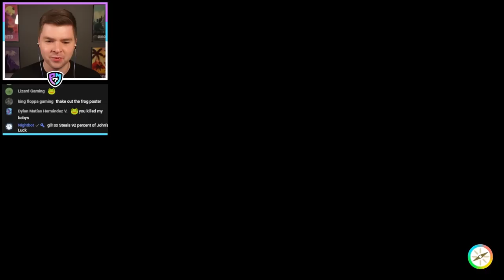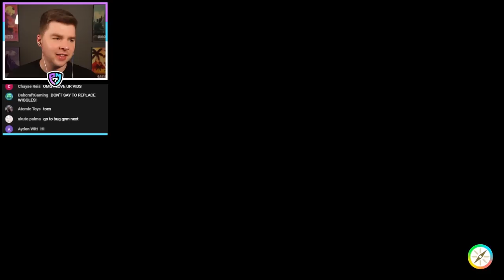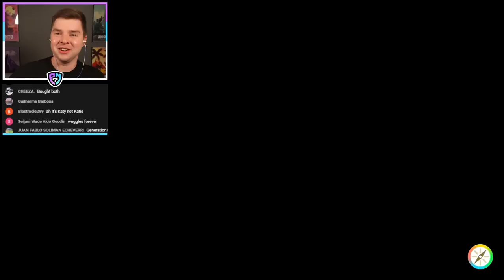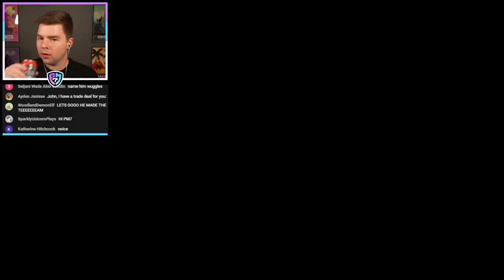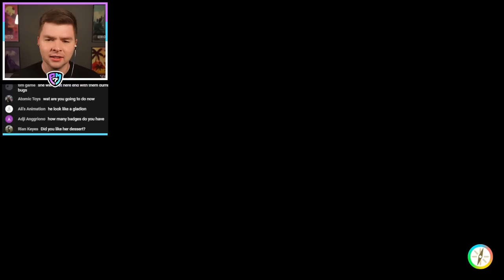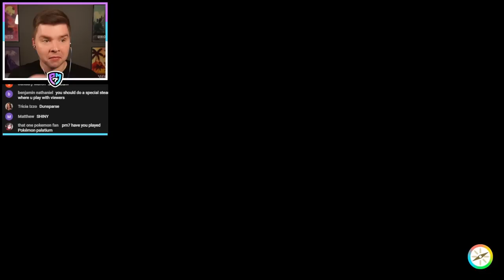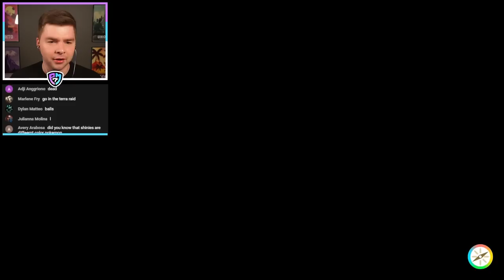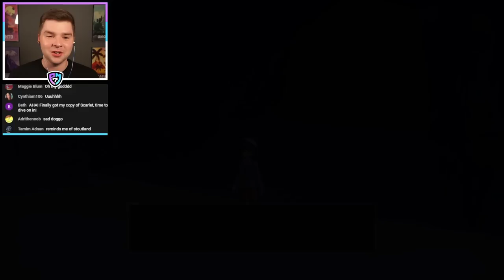PM7 Catches First Dragon Type Frog Pokemon Scarlet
Pokemon Scarlet and Violet are here! It's time for my very first playthrough of the new Generation 9 Pokemon games.